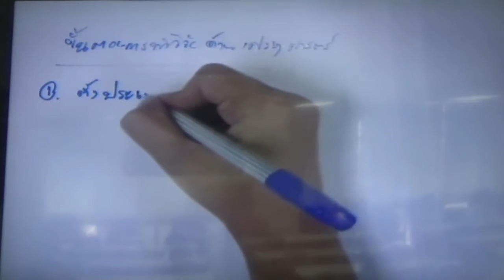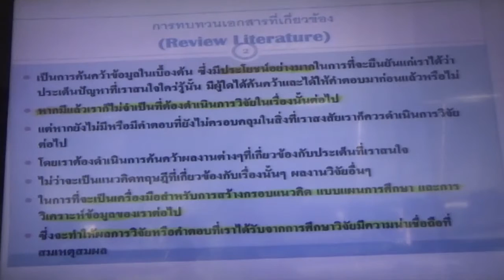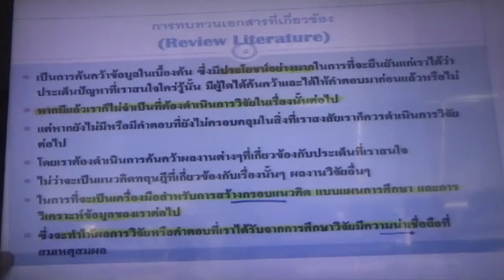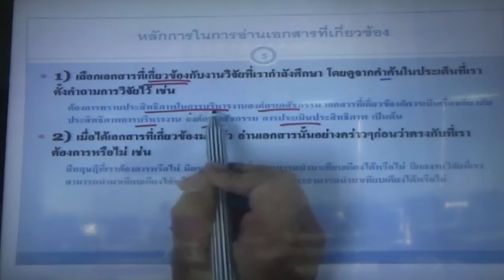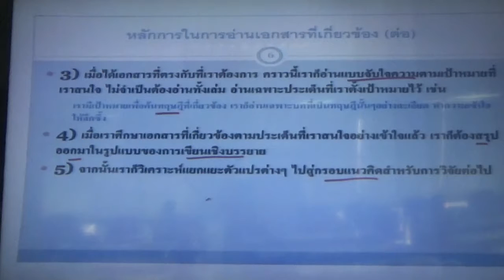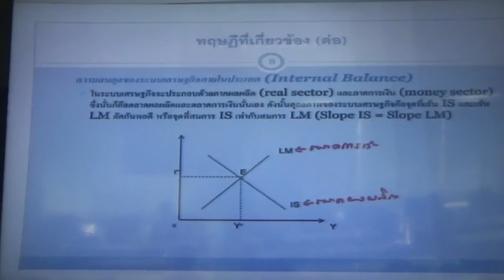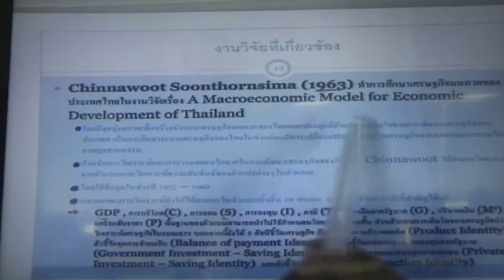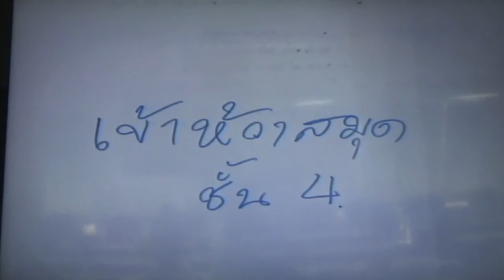วิชาECO2108 อ เบญจวรรณรี 16 08 59